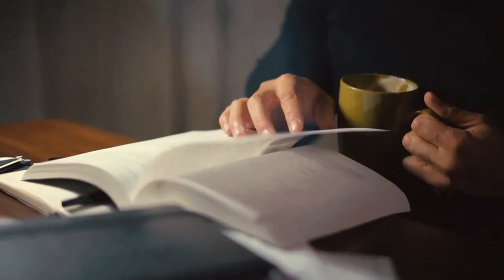Projeto Leitura de Livros em Áudios/ O Princípio 4.8 / Capítulo 6 - Primeira Parte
Olá, eu sou a pastora Mari Fochesatto e vim lhe fazer uma pergunta.
Você gosta de lêr? Talvez você responda eu gosto mas:
- Não tenho tempo;
- Minha vida é muito corrida;
-Sei da importãncia da leitura e o quanto ela traz conhecimento, mas não tenho ânimo para ler.
Ou então você diga: - Não gosto de ler.
Por isso estou aqui com um projeto de leitura de livros que vão trazer conhecimento sobre vários temas como: Alegria, pensamentos, oração, casamento, filhos, finanças e muitos outros.
Todos eles tendo sempre como base a palavra de Deus.
Eu quero convidar você para participar desse projeto.
Será através de áudios que você poderá ouvir em qualquer lugar enquanto executa suas tarefas.
È gratuíto e aqui pelo Youtube, vamos iniciar com a Leitura do Livro 4.8 ser Feliz é mais fácil do que você imagina de Tommy Newberry da editora Mundo Cristão.
Conto com você nesse novo projeto! Deus abençoe sua vida!